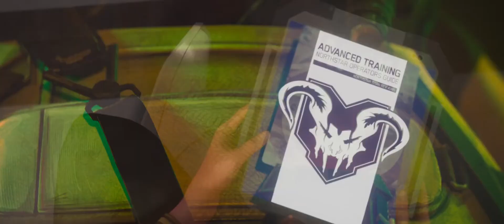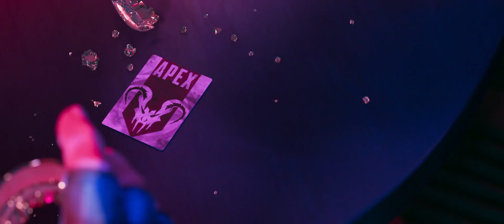Apex Legends Stories from the Outlands - Official Northstar Cinematic Trailer